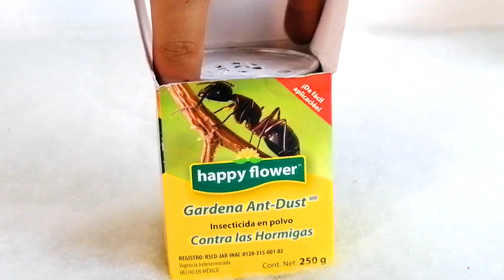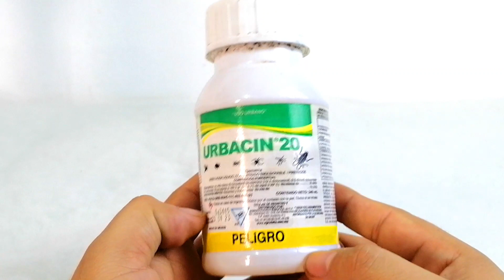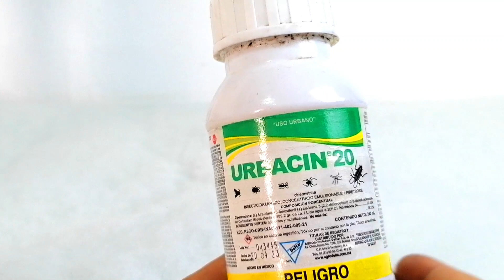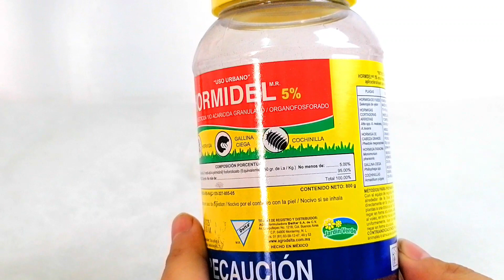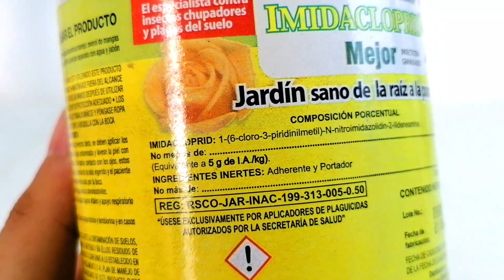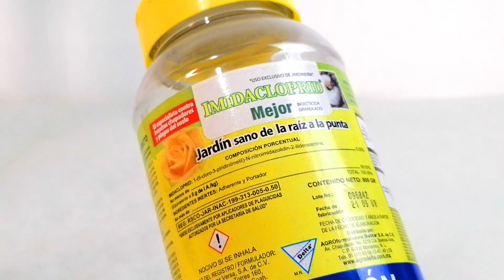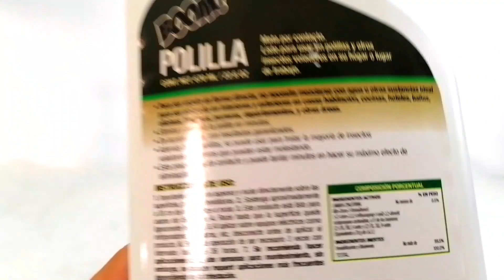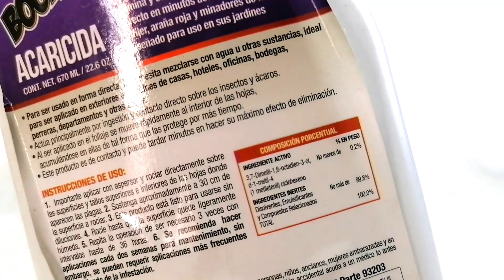suculentas sin plagas con estos insecticidas donsuculento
En este vídeo te cuento como eliminar el 100% de las plagas en suculentas con estos insecticidas